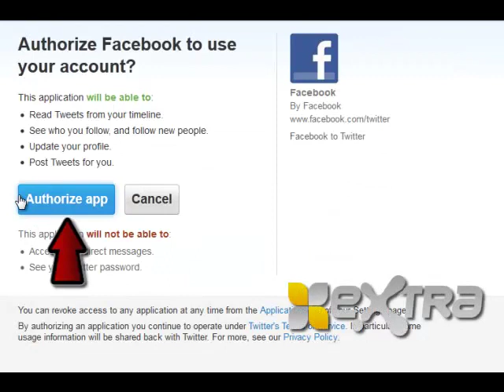link facebook page to twitter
ربط صفحة الفيس بوك بتويتر
موقع درس و كتاب
أرشيف الدروس
دروس عربية ودورات كاملة و كتب الكترونية بروابط تحميل مباشر اكبر ارشيف للدورس العربية و الأجنبية